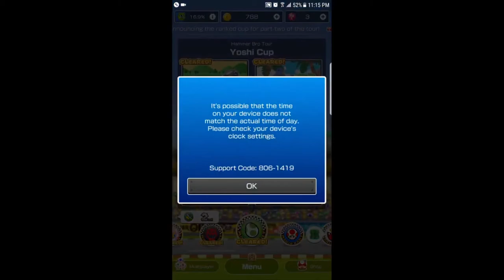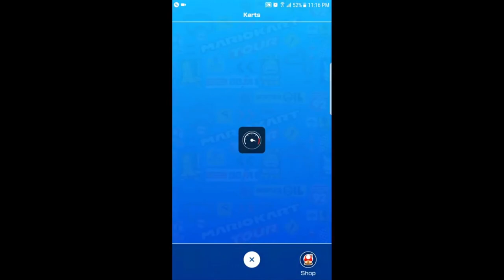Mario Kart Tour - Video 4 (Make 8888 gameplay video Mario Kart Tour)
▬▬▬ Description ▬▬▬
■Multiplayer is on the way!

Developer
Visit website
京都府京都市南区上鳥羽鉾立町11-1